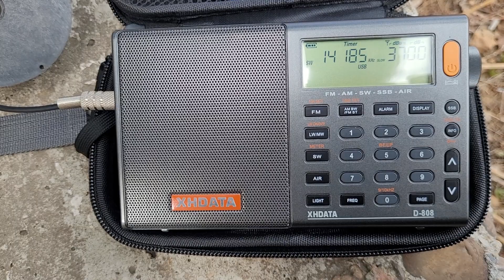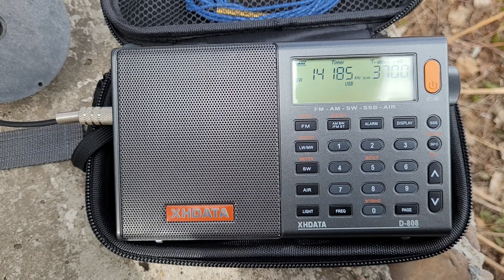14185 khz USB (CONTEST)